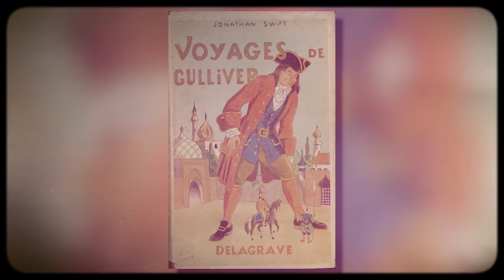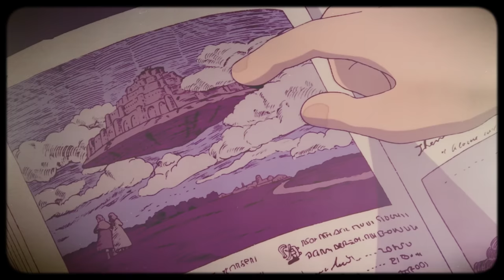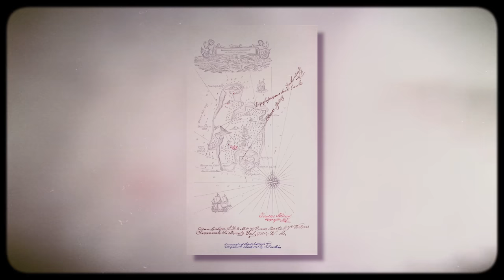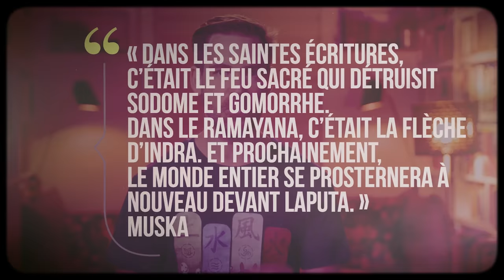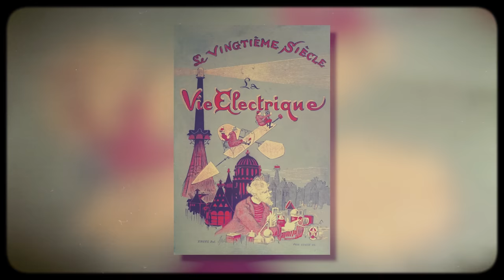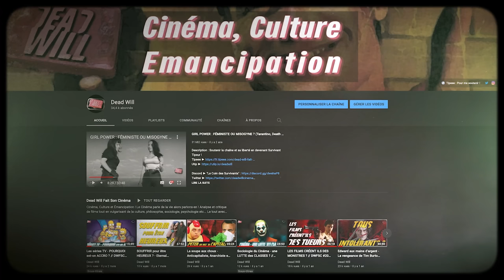Le mystérieux Château dans le ciel | L'Histoire nous le dira # 216 avec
Et maintenant, quelles sont les références histoire dans le château dans le ciel ?

Pour soutenir financièrement la chaîne, au choix:
1. Cliquez sur le bouton « Adhérer » sous la vidéo.

Montage: DeadWill

Sources et pour aller plus loin:
Susan Napier, Le monde de Miyazaki, Paris, IMHO, 2021.

Hervé Joubert-Laurencin, Quatre films de Hayao Miyazaki: Mon voisin Totoro, Porco Rosso, Le Voyage de Chihiro, Ponyo sur la falaise, Yellow Now, 2012.

Gael Berton, L’œuvre de Hayao Miyazaki, Le maître de l’animation japonaise, Third Edition, 2018.

Hélène Vial. « Hypothèses sur la présence de l’Antiquité grecque et romaine dans l’oeuvre de Hayao Miyazaki. » L’Antiquité dans l’imaginaire contemporain. Fantasy, Science-fiction, Fantastique, 2014. hal-01818236

Alexandre Mathis, Un monde parfait selon Ghibli, Playlist Society, 2018.

Sébastien Bénédict, Hayao Miyazaki, au gré du vent, Rouge Profond, 2018.

Derwell Queffelec (3 février 2020) "Hayao Miyazaki, génie de l'animation" Radio-France, France Culture,